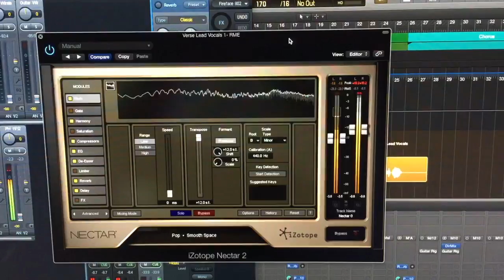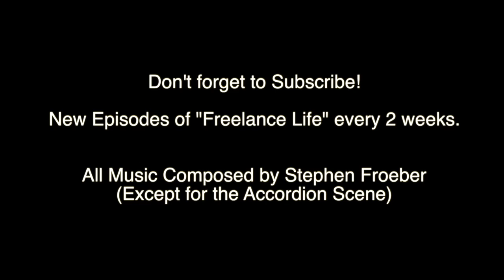Freelance Life- Episode 1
Episode 1 of "Freelance Life" with Stephen Froeber. Discover the ups and downs of what life is like as a freelance composer for film and video game soundtracks.